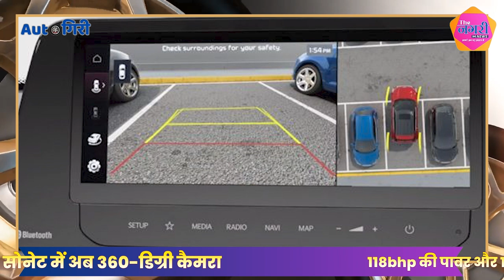kia ने अपनी sonet को पूरा बदलकर रख दिया